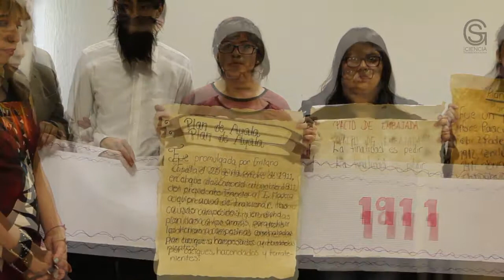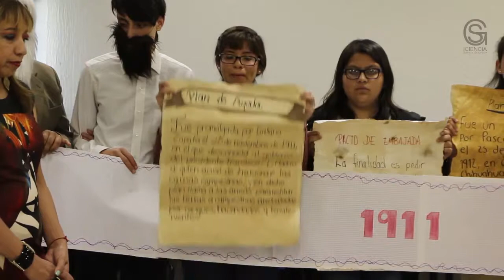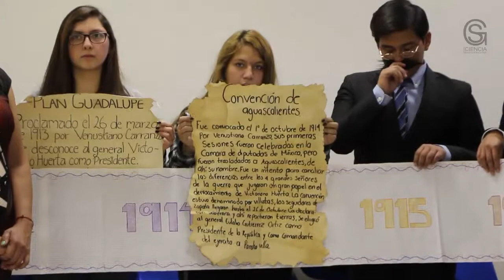Revolución Mexicana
Visita la Página Oficial de la Universidad Autónoma del Estado de Hidalgo

Escuela Preparatoria N° 3

Resumen:

Analizar los procesos históricos del S.XX a través de los
acontecimientos sociales, políticos, económicos y culturales que han marcado el rumbo del desarrollo y evolución a partir de las
revoluciones sociales de México y el mundo hasta la globalización incluyendo la unipolarización, que permita valorar el pasado, comprender el presente y proyectarse al futuro con una visión ética y plural; en función de la toma de decisiones para la solución de problemas personales y/o sociales.

Objetivo general:

La asignatura de Historia II permite el desarrollo de competencias, al proporcionar a los jóvenes un espacio para la reflexión y el análisis de los procesos contemporáneos mundiales más relevantes en los rubros sociales, económicos y políticos con el propósito de entender el contexto nacional mexicano en el concierto internacional, vislumbrar el cambio cultural y tecnológico actual y la adaptación de los sistemas políticos y los modelos democráticos actuales en el mundo.

Lo anterior permite formar individuos auto determinados capaces de tomar decisiones de manera crítica; que expresan y comunican sus ideas respecto a la interrelación entre la ciencia, la tecnología, la sociedad y el ambiente en contextos históricos y sociales específicos; que analizan las relaciones entre dos o más variables de un proceso social para determinar o estimar su comportamiento que evalúan argumentos o eligen fuentes de información al analizar o resolver situaciones o problemas de su entorno; que aprenden de forma autónoma y revisan sus procesos de construcción del conocimiento social (metacognición) y los relacionan con su vida cotidiana; que
mantienen una actitud a favor de la interculturalidad y respetuosa de la diversidad de creencias, valores, ideas y prácticas sociales; y que trabajan en forma colaborativa al aportar puntos de vista distintos o proponer alternativas de solución a los problemas de su localidad, de su región o de su país.

Pre-requisitos o conocimientos previos:

La asignatura de Historia II se ubica en el segundo semestre y tiene como antecedente la materia de Historia I que se cursa en primer semestre de bachillerato. En la cual el estudiante desarrolló una serie de habilidades intelectuales para estudiar el pasado, a partir del análisis de los procesos sociales actuales; adquirió destrezas en el manejo, selección e interpretación de información, ubicación en el tiempo histórico y en el aspecto geográfico; identificación de cambios, continuidad y rupturas en los procesos históricos, así como sus causas y consecuencias; valoración de la influencia de mujeres, hombres, grupos sociales y factores naturales en el devenir histórico; e identificación de relaciones de interdependencia, influencia mutua y dominación.